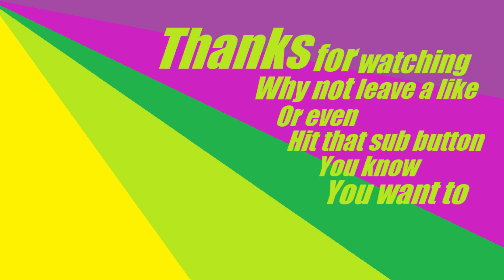Funny Bits Of The Week, 9th Edition, Guess Who's Back, Stoners Back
Hello again, been a while since my last video but I'm back.
Here's another funny bits of the week for you and and I even made it extra long.